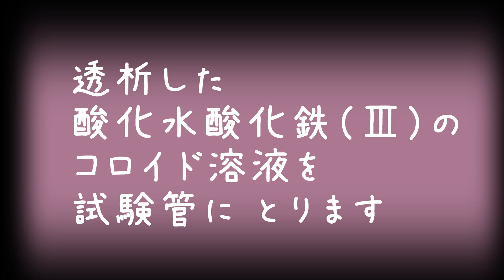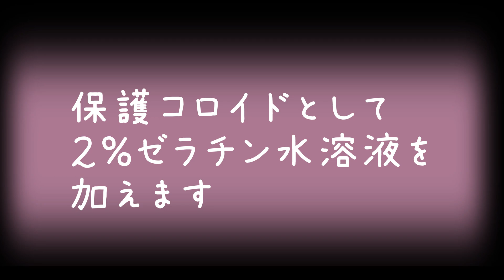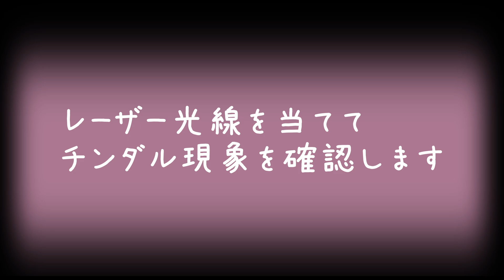4K化学動画 簡単コロイド生徒実験 酸化水酸化鉄（Ⅲ）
酸化水酸化鉄（Ⅲ）のコロイドで生徒実験をしました。教科書出版社などが提供している既存の動画は解像度が低く，しかも「水酸化鉄（Ⅲ）」という表記のままですから授業で使えませんよね。新学習指導要領で授業をされている化学の先生方是非ご利用ください。
0:00 本編開始
0:14 純水50 mLをガスバーナーで沸騰させ，そこに20 % 塩化鉄(Ⅲ)水溶液2 mLを加えて，酸化水酸化鉄(Ⅲ)のコロイドを生成させる。
0:51 酸化水酸化鉄(Ⅲ)のコロイド溶液が入っているビーカーを水槽の水で冷却（熱いので軍手を使う）。
1:02 透析膜チューブにコロイド溶液を約20 mL入れて，200 mLビーカー内の純水100 mL中に約５分間つるしておく。
3:13 透析後，200 mLビーカー内の水溶液（透析膜の外の溶液）を約5 mLとり，それを２本の試験管に等分する。それぞれに0.1 mol/L硝酸銀水溶液，BTB溶液を２～３滴加え，変化を観察する。
5:25 透析した酸化水酸化鉄(Ⅲ)のコロイド溶液（透析膜の中の溶液）を50 mLビーカーにあけ，そこから２本の試験管にそれぞれ約5 mLコロイド溶液をとる。片方には0.2 mol/L塩化カルシウム水溶液，もう片方には0.2 mol/L硫酸ナトリウム水溶液を５滴ずつ加えて振り混ぜ静置し，変化の様子を見る。授業の終わりまで放置する。
8:30 透析した酸化水酸化鉄(Ⅲ)のコロイド溶液（透析膜の中の溶液）を約3 mLずつ２本の試験管にとり，片方には２％ゼラチン水溶液(2 mL)もう片方には純水(2 mL)を加える。それぞれに0.2 mol/L Na2SO4水溶液を５滴ずつ加え，授業の終わりまで放置する。
10:09 凝析が起こっていないコロイド溶液をレーザー光線に当ててチンダル現象を確認する。ゼラチンなしのコロイドと，ゼラチン入りのコロイド，両方で確認する。